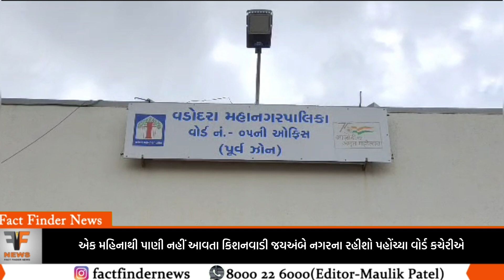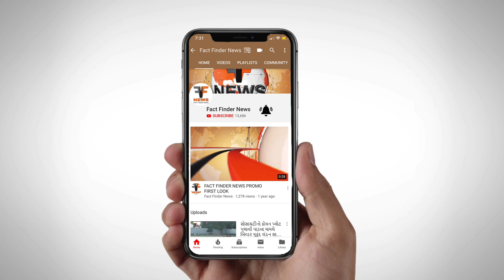એક મહિનાથી પાણી નહીં આવતા કિશનવાડી જયઅંબે નગરના રહીશો પહોંચ્યા વોર્ડ કચેરીએ